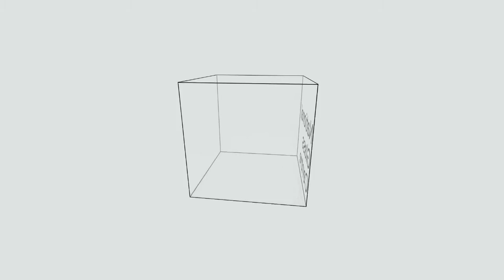Magdalene Odundo Artist Film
11 October - March 2015

'This is an exhilarating work! The swoop and curve travels like a bird's wing.  I feel privileged to have seen it.  Thank you so much.' Visitor comment, October 2014

Magdalene Odundo is known as one of Britain’s leading artists working in ceramics. In recent years she has explored the potential of glass within her artistic practice, culminating with the installation Transition II, to be shown, for the first time, at National Glass Centre.  The installation of one thousand handmade glass forms was developed with the support of James Maskrey, an artist specialising in hot glass and produced in association with Berengo Studio in Murano and Devereux and Huskie Glassworks in Wiltshire.  It combines inspiration taken from Ancient Egyptian ear studs, the life sustaining role of the River Nile and the Op Art of Bridget Riley.

My ceramics have always been vehicles for containment; they have been personal statements about what it is to be human. Glass as a material is more illusive. Like a mirage it creates an optical illusion.  It is simultaneously transparent and solid, fragile and strong, like water, it is neither here nor there. Magdalene Odundo, 2014